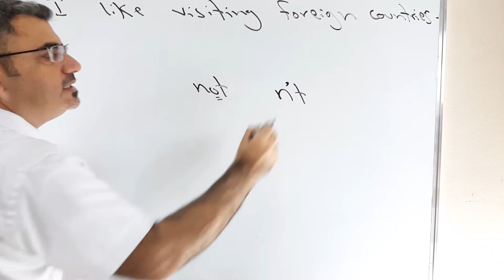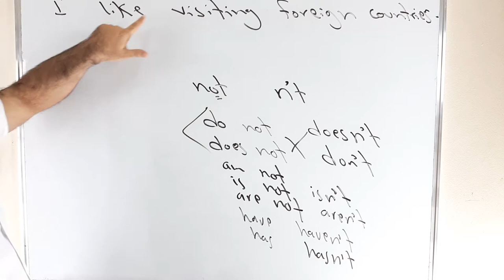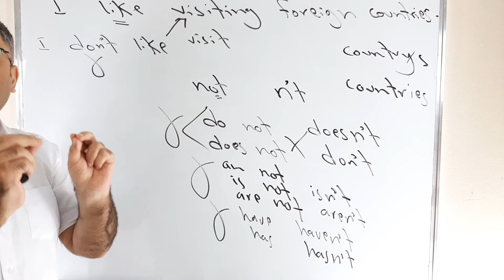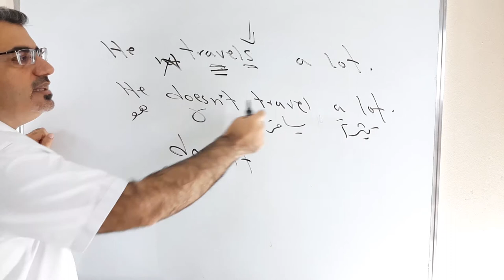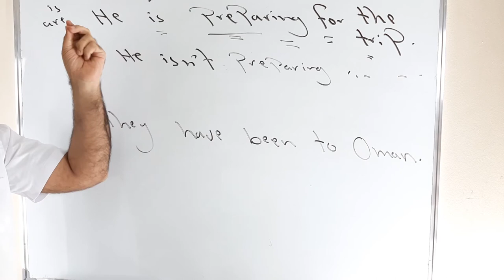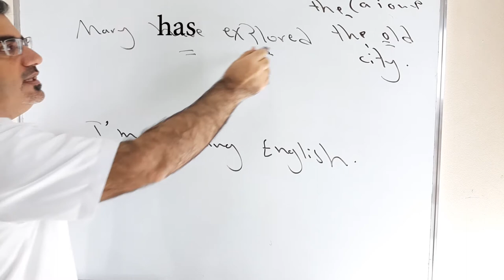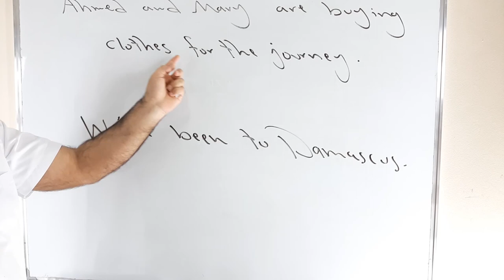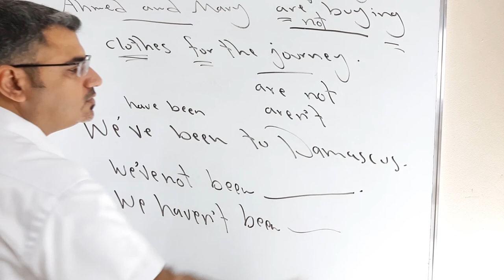كيف انفي جملة انجليزية في زمن المضارع البسيط والمستمر والتام | not استخدام | how to make negation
نتعلم في هذا الفيديو كيف انفي جملة في اللغة الانجليزية بزمن المضارع البسيط والمستمر والتام باضافة not للفعل المساعد has not have not am not is not are not do not does not
He is not learning English
He has not cleaned the car
He does not like the film